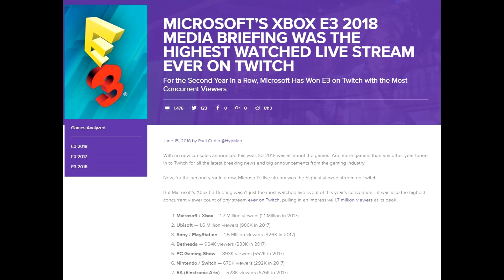MIcrosoft Reveals PC EXCLUSIVES But NO XBOX Console Exclusives